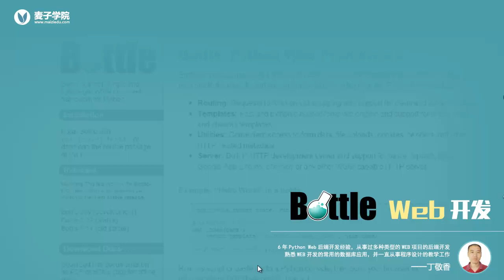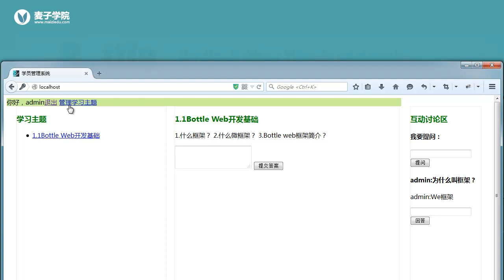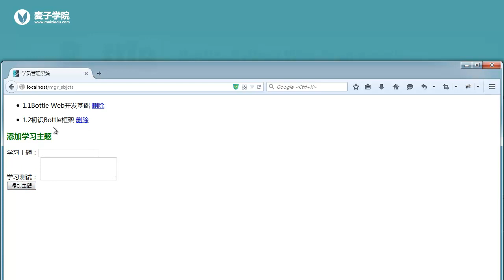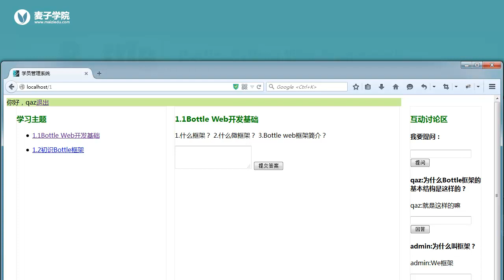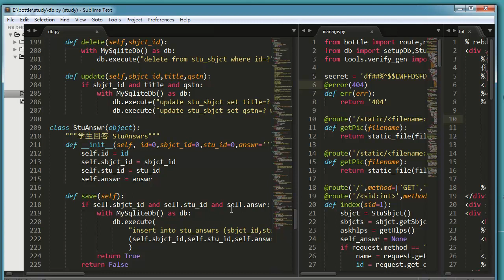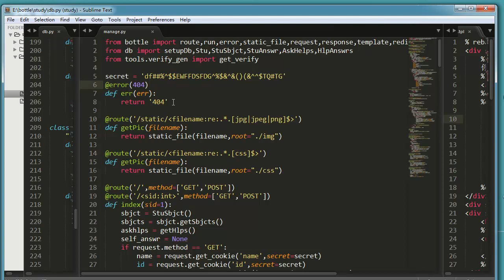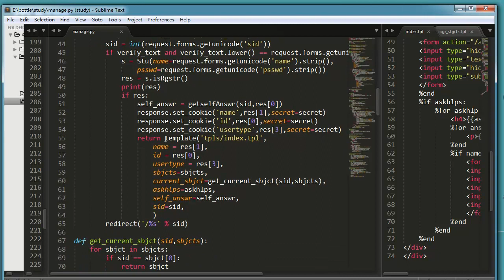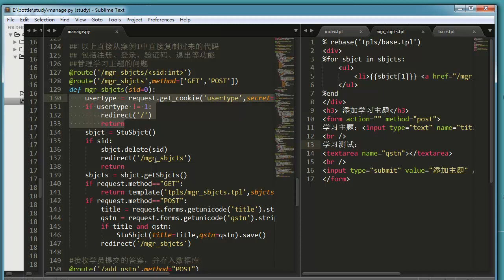Bottle Web开发14 Bottle网站开发实例——互动学习系统